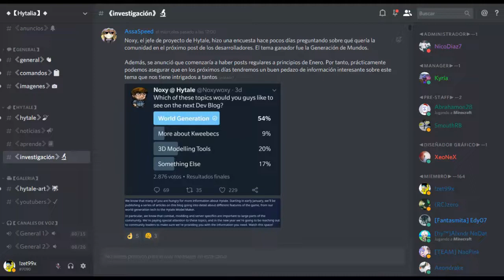🌎Mundos de hytale: Orbis, generación de terrenos, Biomas y Estructuras de Orbis | Hytale en Español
En este vídeo hablamos sobre las estructuras que hay en Orbis, los Biomas y las mazmorras con las que nos podremos encontrar en el juego, ademas hablo sobre una parte importante donde se desarrollará la historia de hytale así que dale like a este vídeo y suscribete a este canal para estar informado de la información MÁS RELEVANTE de Hytale.

Aquí podras tener más información sobre Hytale en español totalmente gratis.